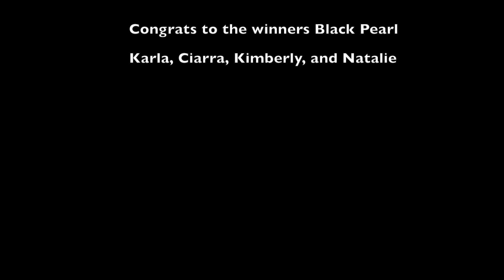The Flood of October 5th (Humanities Project)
Hello again everyone! Our second video, this is our humanities project. We were reading and comparing stories of Gilgamesh and Genesis (Noah's ark) from the bible. Since they both have floods in them, we had to build a boat to see who could survive a flood, or in this case, my teacher making waves in a kiddie pool. Well i hope you enjoy this video. :)